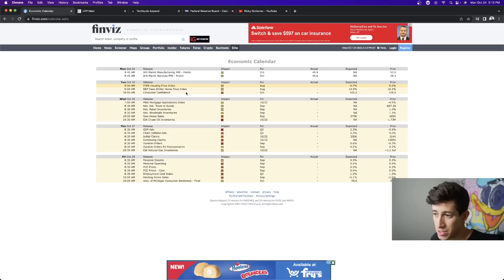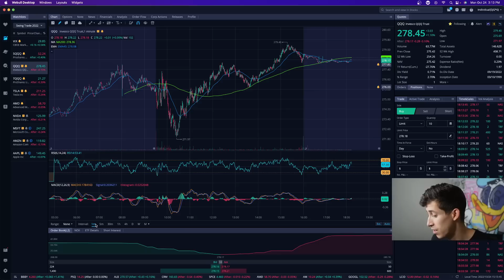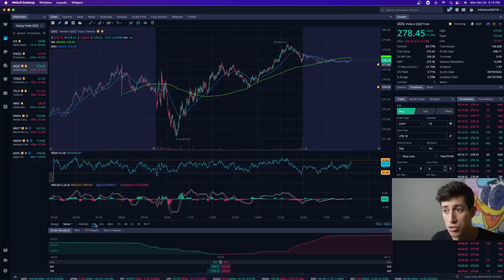(NEW) HUGE EARNING REPORT TOMORROW...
The stock market is dropping and now is the best time to start investing in the stock market! Watch me trade live in the stock market. My learn plan profit group gets to watch me trade live every day, get a feel of what they experience daily.

1. 🚨 Message me any questions

Jerome H. Powell, the Federal Reserve chair, faces a challenging moment as inflation proves more durable than policymakers expected.

What to expect from the upcoming Fed meeting. Of course, the Fed decision on Wednesday, that's at 2:00 PM, which is going to be dominating conversations all week. We're also going to be keeping our eyes on retail sales. That's also coming out Wednesday morning. Let's bring in our own Alexandra Semenova for everything we need to know.